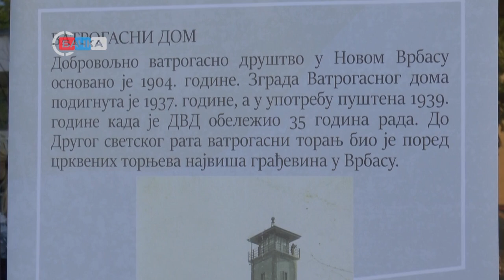23 10 2020 Zgrada Vatrogasnog doma svedok duge tradicije DVD u Vrbasu